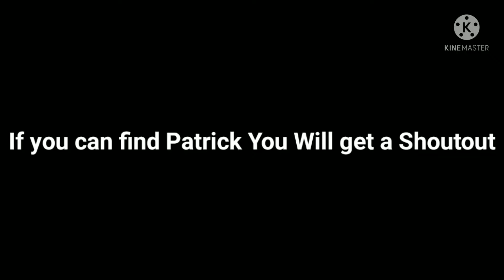You will get a shoutout if you do this